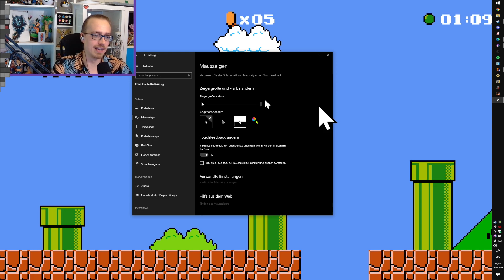Getting Over Goombas 🔨 DER ABSTIEG IN DEN WAHNSINN BEGINNT LEUTE 💀Ep.02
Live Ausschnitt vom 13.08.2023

ICH SCHLAGE "GETTING OVER GOOMBAS" ... UND HAT MICH NUR EINEN TEIL MEINES VERSTANDES GEKOSTET 💀Ep.02